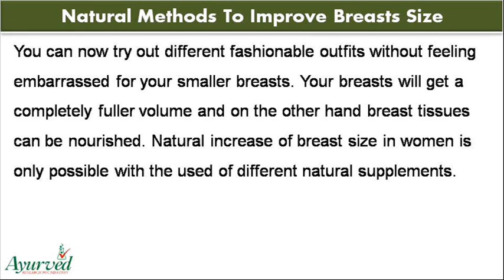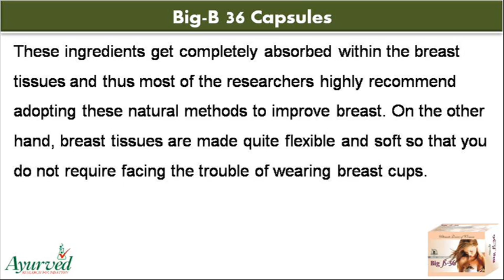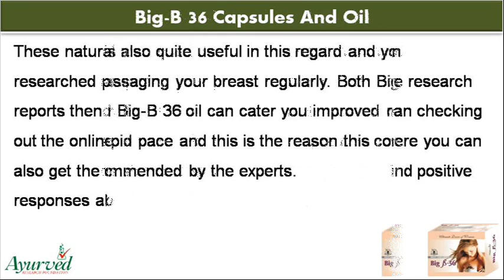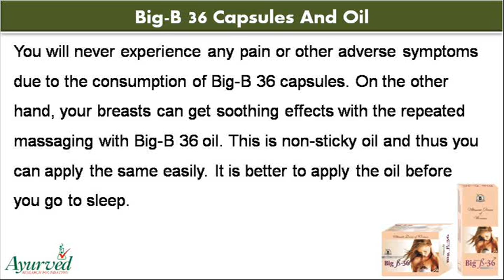Natural Methods To Improve Breasts Size In Women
You can find more natural methods to improve breasts size

Dear friend, in this video we are going to discuss about the natural methods to improve breasts size. Big-B 36 capsules together with Big-B 36 oil can render you improved breast enhancement results. These supplements improve breasts size naturally.

Natural Methods To Improve Breasts Size